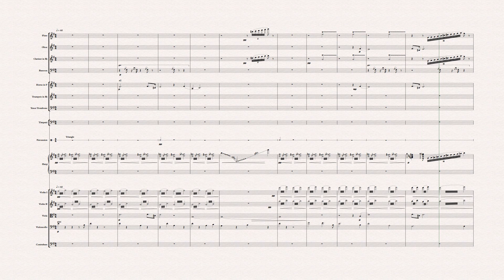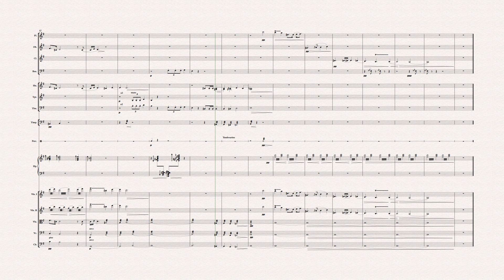An Eerie Night For A Ride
Artwork by Andy Walsh